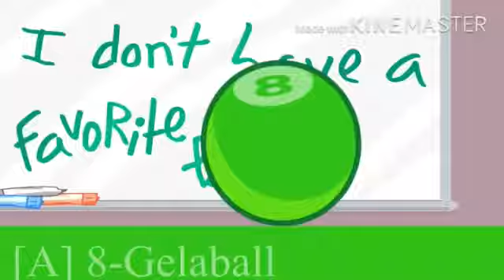But idk what I’m doing recommend Characters